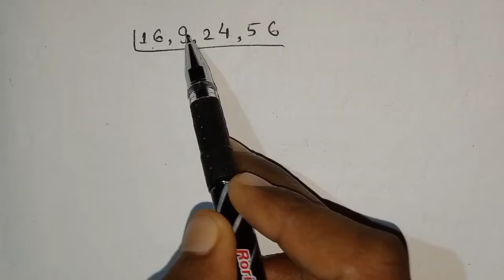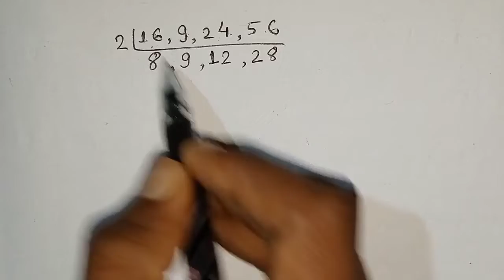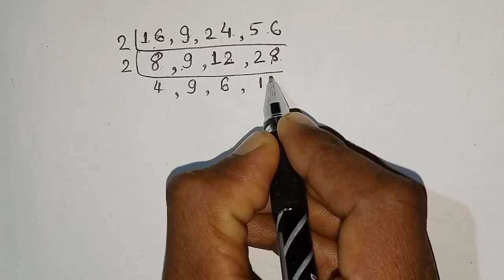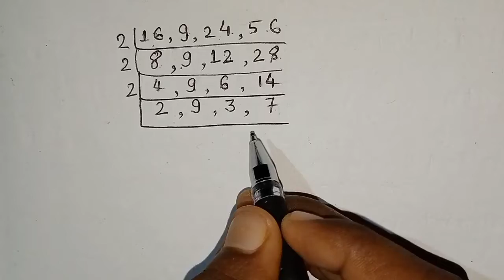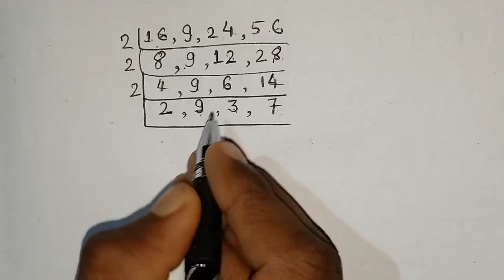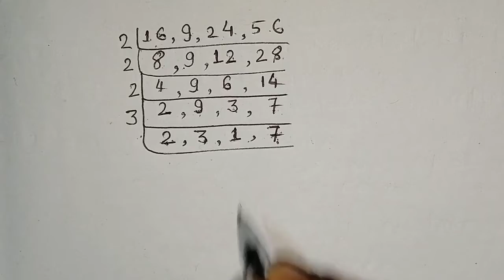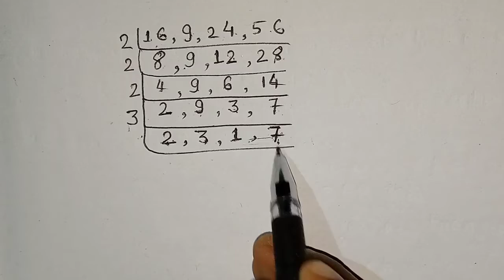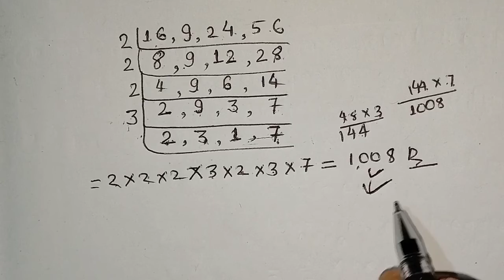लघुतम निकालना सिखें एकदम आसान तरीके से | lcm kaise nikale | laghutam | Study Web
niranjankumar & study_web Present 'लघुतम निकालना सिखें एकदम आसान तरीके से | lcm kaise nikale | lcm | Laghutam.'

क्या आपको भी लघुतम निकालना सिखें एकदम आसान तरीके से/lcm kaise nikale/lcm/Laghutam करने नहीं आता है तो आप बिलकुल सही वीडियो पर आ चूके हैं! इस वीडियो में आपलोगों को लघुतम निकालना सिखें एकदम आसान तरीके से/lcm kaise nikale/lcm/Laghutam करने के लिए आसान तरीके से बताया गया है!

इस वीडियो में लघुतम निकालना सिखें एकदम आसान तरीके से/lcm kaise nikale/lcm/Laghutam के  उदाहरण लिए गए हैं!जिसकी मदद से आप लघुतम निकालना सिखें एकदम आसान तरीके से/lcm kaise nikale/lcm/Laghutam काफी आसान तरीके से कर पायेंगे!

लघुतम निकालना सिखें एकदम आसान तरीके से/lcm kaise nikale/lcm/Laghutam